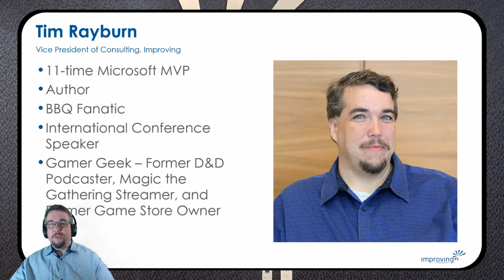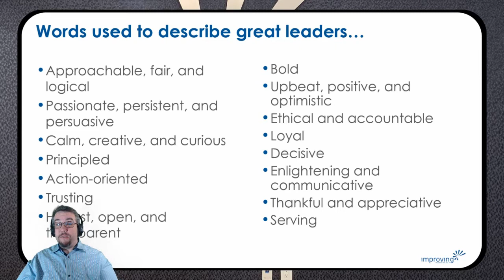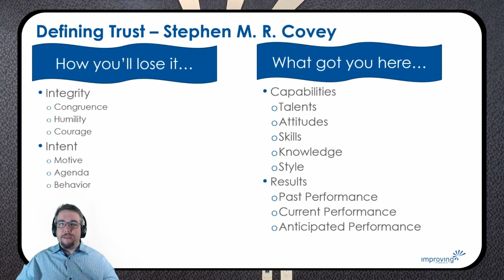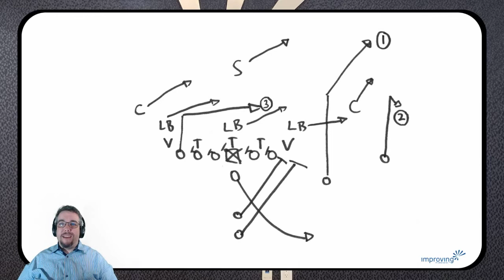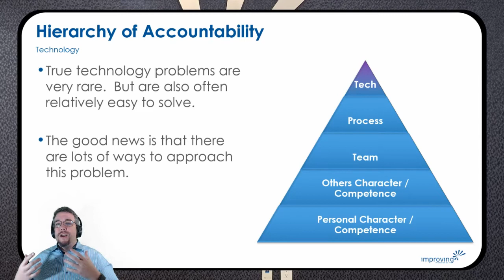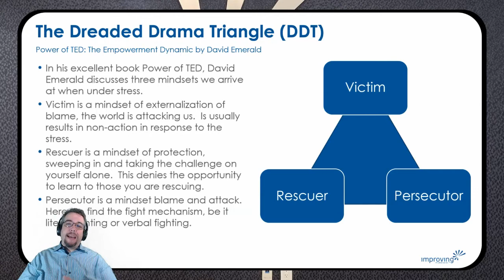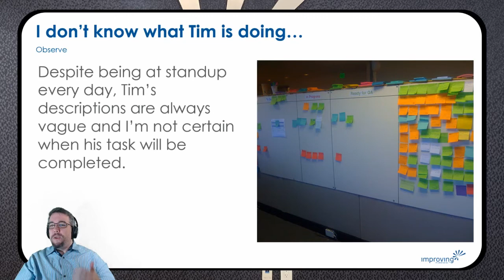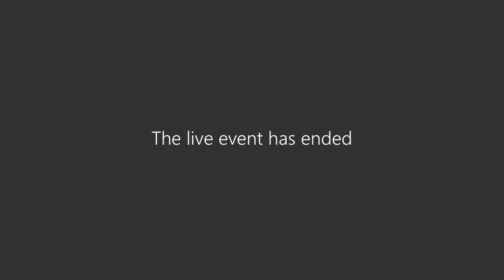Team Leadership for Beginners - Improving Talks Series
How do I lead a team?  Management of a team is rote and easy, Leadership on the other hand is hard, and requires a bunch of skills that you may not have developed in order to get where you are.  The competence at doing the tasks your team is assigned with is important, but it is not as critical as setting the right tone with your team, earning their trust, and understanding the organizational dynamics involved.  This session will introduce you to several key concepts, and provide you some tools which you can use in your daily interactions to best lead your team.

About Tim:
The Vice President of Consulting with Improving Enterprises. He is a passionate advocate of apprenticeship and mentorship in corporate environments. He has been awarded the Microsoft MVP 11 times in recognition of his expertise and community leadership. He is also a conference organizer, an author, and can be found speaking across the world on agile processes, software design, and career management. He lives in the North Dallas area with his amazing wife Kate.